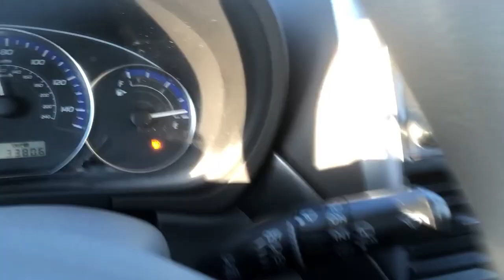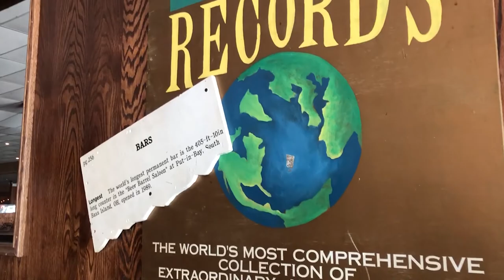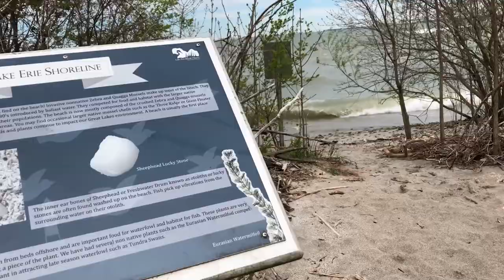Put-in-Bay Getaway - Vlog | My Rode Reel 2019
South Bass Island is one of the coolest places you can visit in Ohio. It's a place for great weekend getaway. A party place that is worth going to.